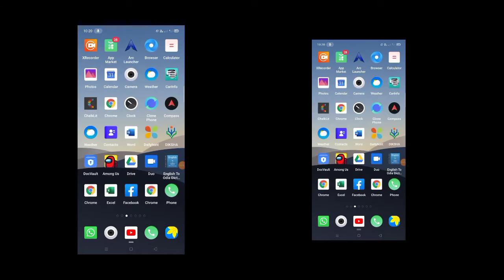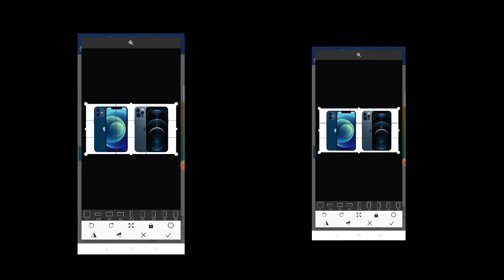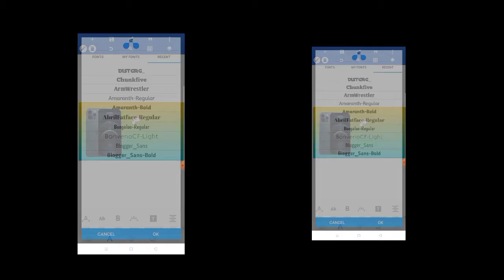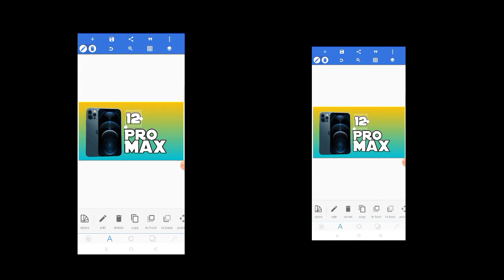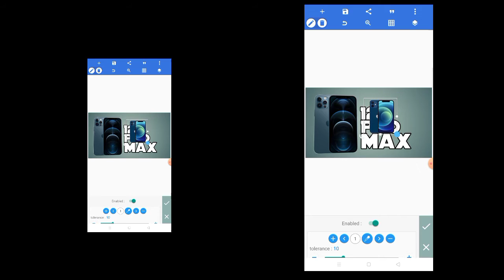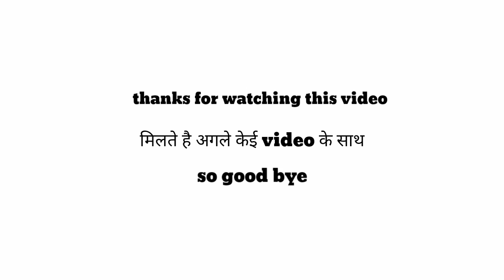finally 🔥we make a mobile phone review thumbnail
तो कैसे हैं आप लोग आशा करता हूं सब लोग बढ़िया से हो गए तो इस वीडियो को आप पसंद आए तो लाइक कर देना शेयर कर देना कमेंट भी कर देना और इस वीडियो में जितने सारे भी इमेज में डाला हूं  लिंक डिस्क्रिप्शन में है जाकर वहां से आप डाउनलोड कर सकते हो और फिर कर सकते हैं और उसे डाउनलोड करना है